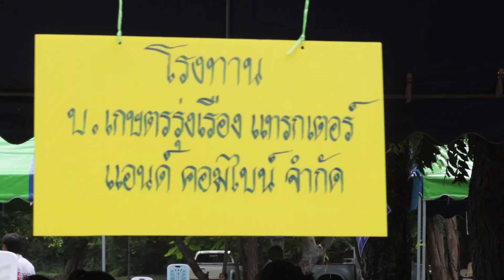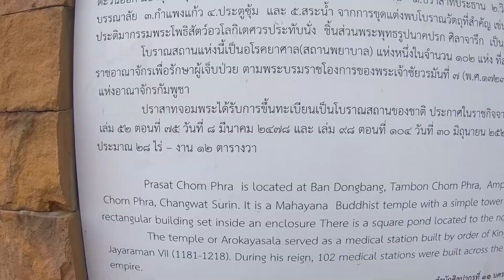Coconut Shell Crafts by Pratheep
Pratheep has become a coconut shell craftsman because of poverty seven years ago. He thought that he could earn money from coconut shells if could make them more valuable. At the
beginning, he made lots of mistakes because he did not know some techniques to make his crafts.His crafts were rejected by a foreign customer because they were below standard. Learning
from mistakes was the best way for improving himself. He got problems and he solved them by himself. In the process of making coconut shell crafts, using grinder and drill is quite dangerous
because they can hurt his body. Beside, he must wear a mask for dust protection. From his  creative ideas , he can make many products such as flowerpots, lamps, coin containers, and etc.
He sells these to customers in Thailand and abroad.